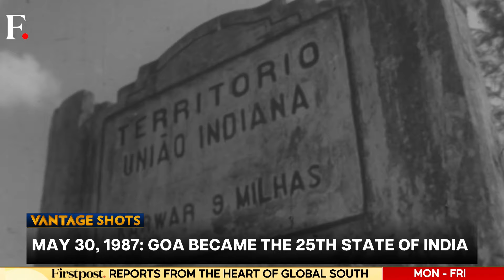Iceland's Iconic Blue Lagoon Evacuated After Volcanic Eruption | Vantage with Palki Sharma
A volcano in southwestern Iceland sent glowing hot lava shooting into the air on Wednesday, its fifth eruption since December and the most powerful one since its volcanic system became active three years ago.  It led to Iceland evacuating the Blue Lagoon, an iconic spa situated near a volcano in the southwest of the country.

Also on Vantage Shots:
+ Pompeii: Archeologists Discover 2000-Year-Old Children's Drawings Depicting Gladiator Fights
+ Madrid: A Giant Panda Couple Revealed in the Madrid Zoo
+This Day in History: Goa became the 25th State of India

Volcano | Iceland | Blue Lagoon | Evacuation | Firstpost | World News | Vantage | Palki Sharma